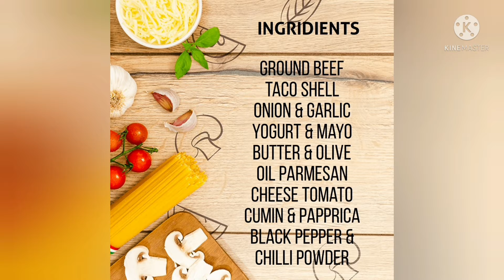Ganito lang pala gumawa ng tacos. you must try this guys simple lang step by step.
Simple tacos recipe